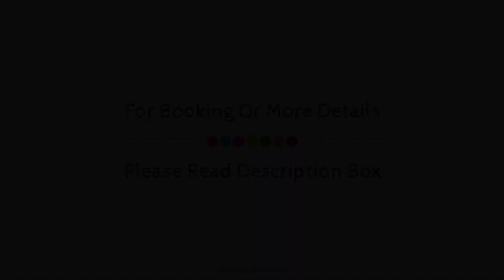Four Points by Sheraton Kelowna Airport, Kelowna (BC), Canada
About Property:
Located in Highway 97, Four Points by Sheraton Kelowna Airport is a perfect starting point from which to explore Kelowna (BC). The hotel has everything you need for a comfortable stay. To be found at the hotel are 24-hour front desk, facilities for disabled guests, Wi-Fi in public areas, valet parking, car park. Each guestroom is elegantly furnished and equipped with handy amenities. The hotel's peaceful atmosphere extends to its recreational facilities which include hot tub, fitness center, golf course (within 3 km), indoor pool. Friendly staff, great facilities and close proximity to all that Kelowna (BC) has to offer are three great reasons you should stay at Four Points by Sheraton Kelowna Airport.
Searching For
1. Four Points by Sheraton Kelowna Airport - Kelowna (BC)
2. Four Points by Sheraton Kelowna Airport - Kelowna (BC) Virtual Tour
3. Four Points by Sheraton Kelowna Airport - Kelowna (BC) Rooms
4. Four Points by Sheraton Kelowna Airport - Kelowna (BC) Amenities
5. Four Points by Sheraton Kelowna Airport - Kelowna (BC) Videos
6. Four Points by Sheraton Kelowna Airport - Kelowna (BC) Offers
7. Four Points by Sheraton Kelowna Airport - Kelowna (BC) Deals
Audio Credit:
Track Title: Subway Dreams
Artist: Dan Henig